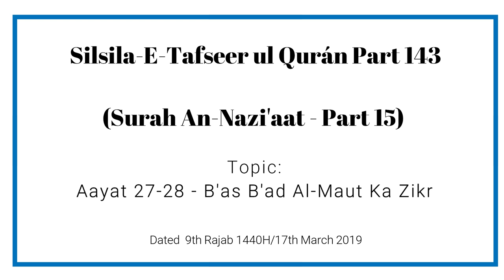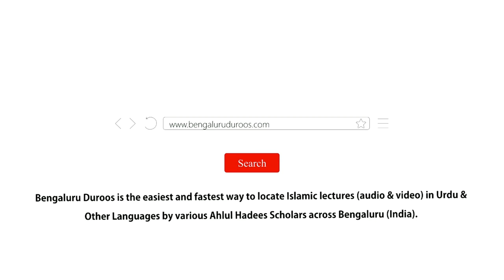Silsila e Tafseer ul Qur’an Part 143 | Surah An-Nazi'aat (Part 15) by Muhammad Muadh Abu Quhafah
Silsila-e-Tafseer ul Qur’an: Part 143
Tafseer of Surah: An-Nazi'aat (79) - Part 15
Topic: Aayat 27-28 - B'as B'ad Al-Maut Ka Zikr